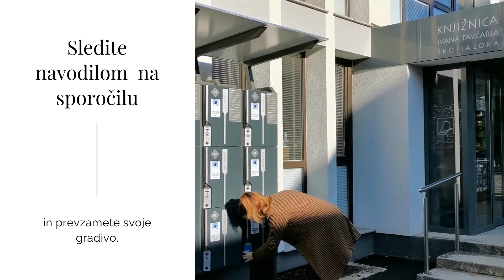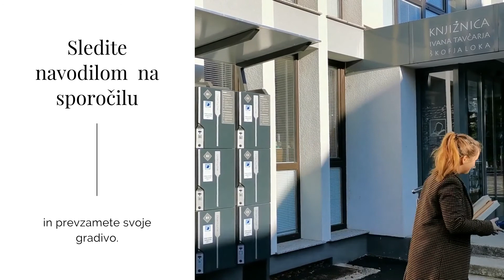PAKETNIK, tutorial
Predstavitveni video dostopnosti do vašega gradiva preko paketnika.

Produkcija: Knjižnica Ivana Tavčarja Škofja Loka
November 2021